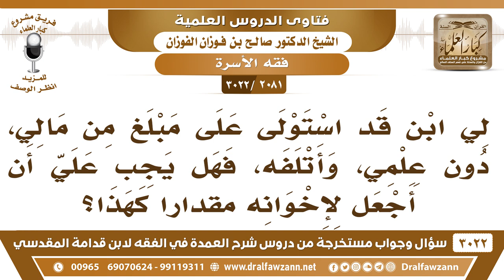[2081 -3022] أخذ أحد أولادي مني مالا دون علمي، فهل يجب أن أجعل لإخوانه مقداراً مثله؟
-"[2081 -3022] السؤال: ولي ابن قد استولى على مبلغ من المال من مالي، دون علمي، وأتلفه، فهل يجب علي أن أجعل لإخوانه مقداراً كهذا؟
الجَوَابُ: أنت ما أعطيته، أنت ما أعطيته، طالبه بالمال أو... أنت ما أعطيته علشان تساوي إخوانه. لكن لك تطالبه بالمال.
للاشتراك في قناة الشيخ صالح الفوزان

للاستفسار والإقتراحات والدعم
رئيس الفريق
لمشروع كبار العلماء